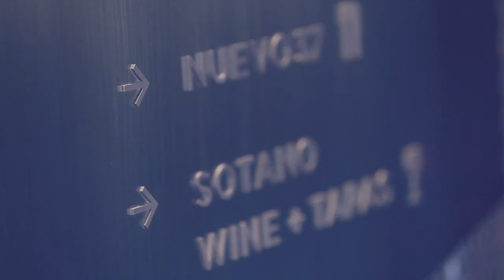Experience Melbourne Video starring Joanna Lee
This is our winner, Joanna Lee's, first trip to Australia. Follow Joanna over her stay at Hilton Melbourne South Wharf as she explores the streets of Melbourne and gets tips from locals on the best the city has to offer.